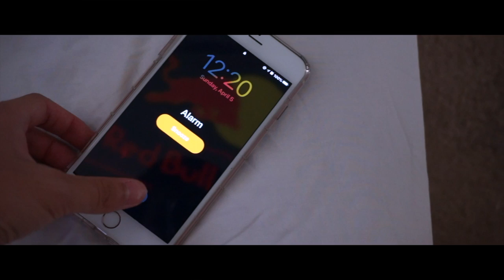How to Film Morning Routine by YourSelf - Behind The Scenes by Louis Tsai